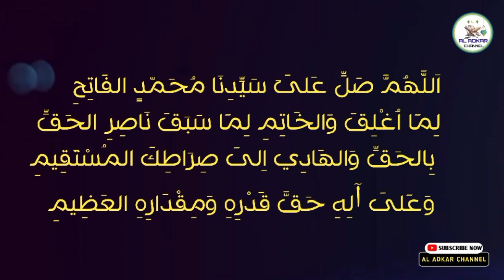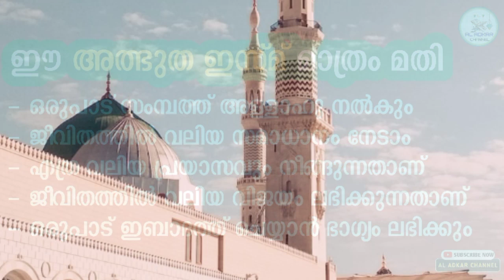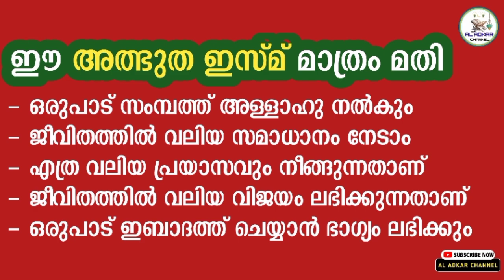ചെറിയ ഇസ്മ്💥വലിയ ഫലങ്ങൾ കടങ്ങൾ വീടും ഒരുപാട് നന്മ ചെയ്യാൻ കഴിയും| asmaul husna | swalath fathih